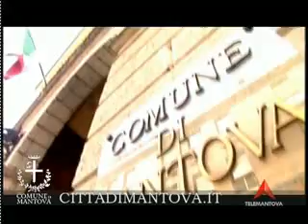VIA ROMA 39 del 01/02/11